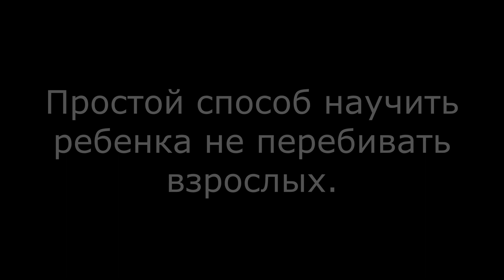Простой способ научить ребенка не перебивать взрослых.